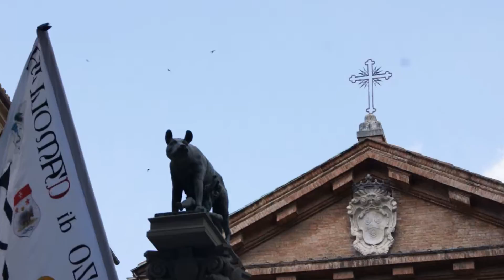4 ITALY SIENA (Palio)